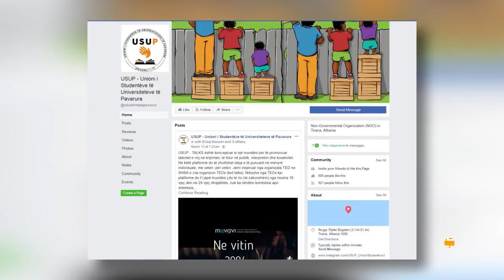Report Tv Rreze Dielli, USUP TALKS, PLATFORMA QE I JEP MUNDESI PROMOVIMI TE RINJEVE SHQIPFOLES